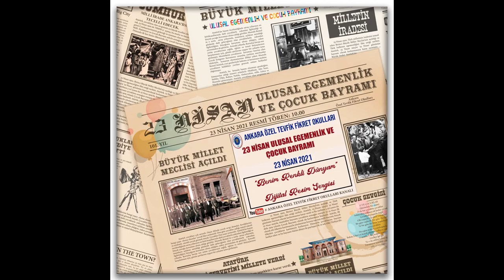"BENİM RENKLİ DÜNYAM" DİJİTAL RESİM SERGİSİ